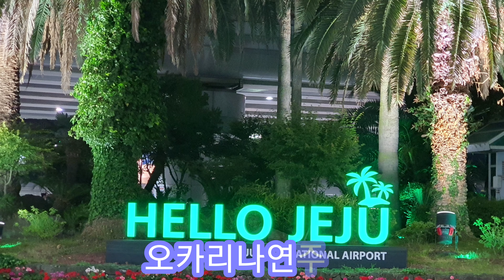[잼뮤직2]6.나 그대에게 모두 드리리/오카리나연주 현순량